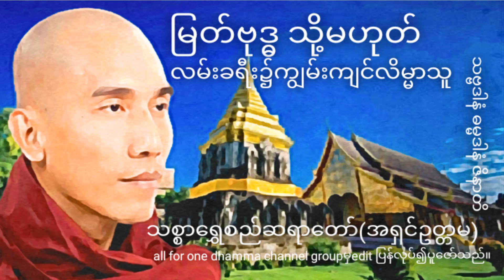မြတ်ဗုဒ္ဓ သို့မဟုတ် လမ်းခရီး၌ကျွမ်းကျင်လိမ္မာသူ-သစ္စာရွှေစည်ဆရာတော်အရှင်ဥတ္တမ